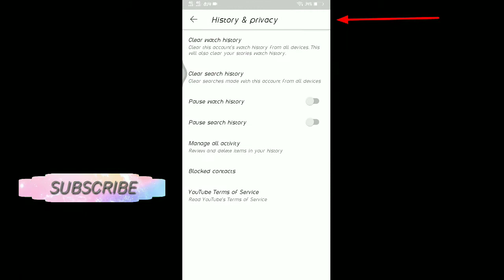How To Delete all watch later videos & History on youtube | MommyE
How to Delete all watch later videos on YouTube | MommyE